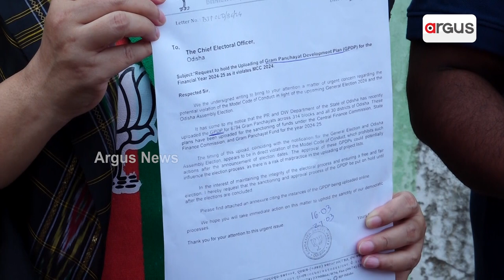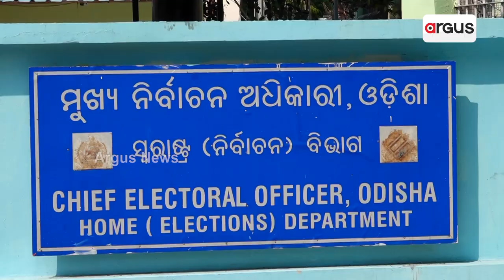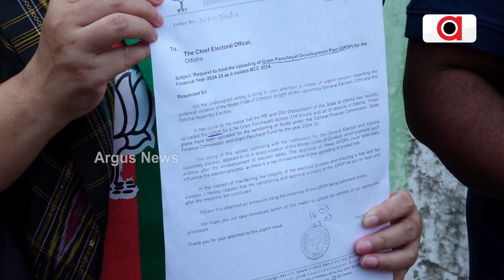ମୁଖ୍ୟ ନିର୍ବାଚନ ଅଧିକାରୀଙ୍କୁ ଫେରାଦ ହେଲା ବିଜେପିର ପ୍ରତିନିଧି ଦଳ || BJP Protest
ଦୁଇଟି ପ୍ରସଙ୍ଗକୁ ନେଇ ମୁଖ୍ୟ ନିର୍ବାଚନ ଅଧିକାରୀଙ୍କୁ ଫେରାଦ ହେଲା ବିଜେପିର ପ୍ରତିନିଧି ଦଳ । ଆଦର୍ଶ ଆଚରଣ ଵିଧି ଲାଗୁହେବା ପରେ ମଧ୍ୟ ଗ୍ରାମ ପଞ୍ଚାୟତ ଡେଭଲପମେଣ୍ଟ ପ୍ଲାନକୁ ଅପଲୋଡ଼ କରିଛନ୍ତି ରାଜ୍ୟ ସରକାର ।